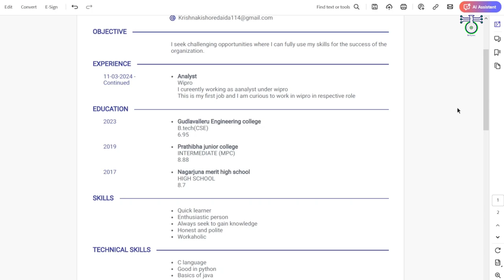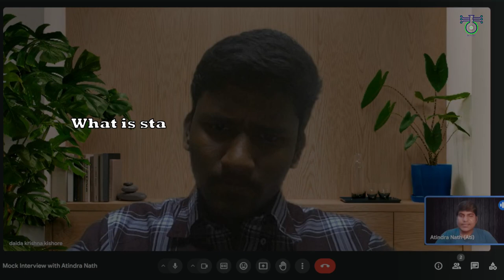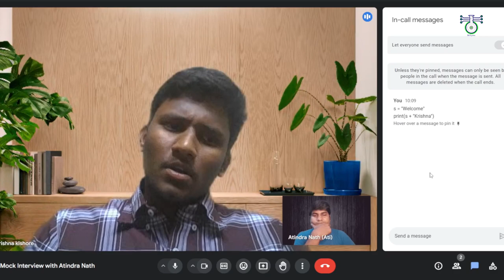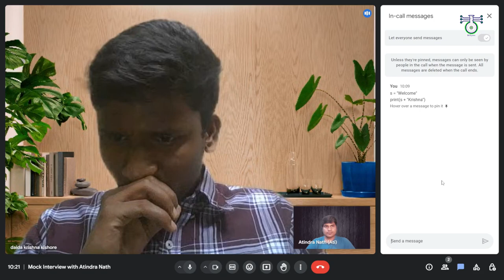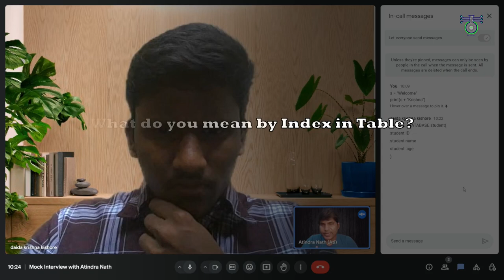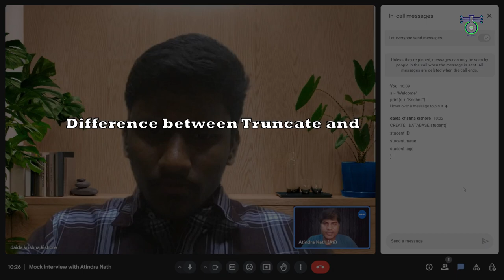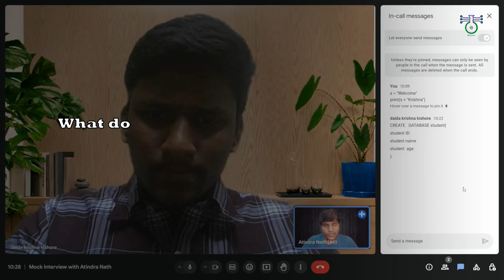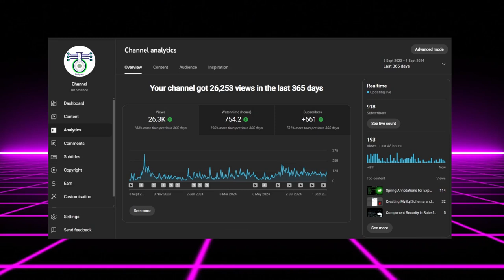Fresher Mock Interview | softwareengineer interview Question & Answer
We offer mock interview sessions (30 minutes to 1 hour) for just INR 77, with a chance to be featured on our YouTube channel.